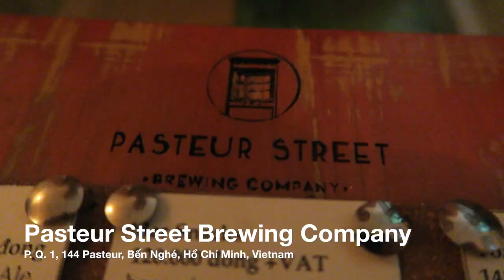Visiting a dog cafe in Ho Chi Minh City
Christine goes on a food tour of Saigon with Kyle Le, a Vietnamese-American YouTuber.  He shows her and John duck congee (chao vit), steamed rice rolls (banh cuon), and butter-fried quail (cuc chien bo).  The trio also check out a dog cafe where they…pet some dogs—wait, what’d you think they’d do at a dog cafe in Vietnam?